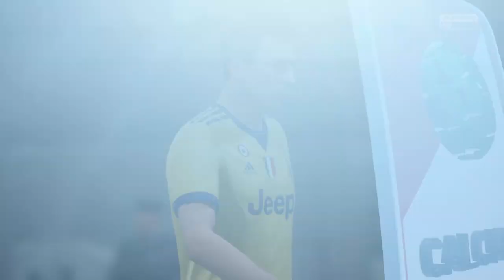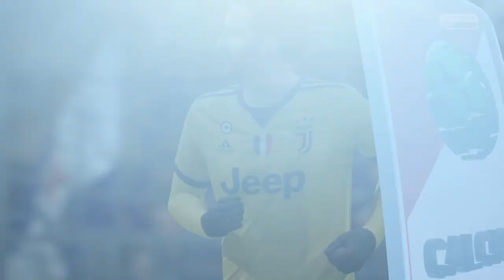Fiorentina vs Juventus | 09/02/2018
Fiorentina vs Juventus. Full match gameplay. 09/02/2018